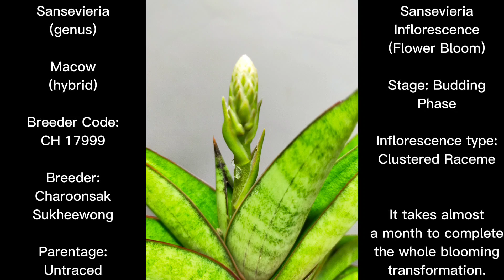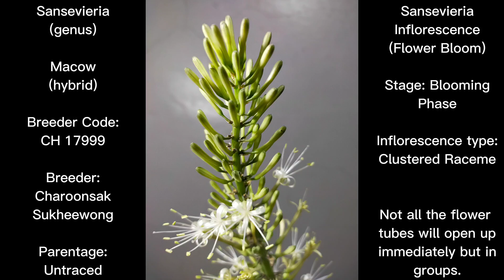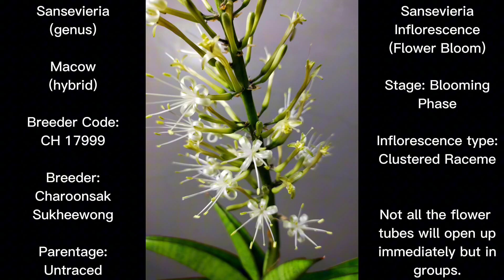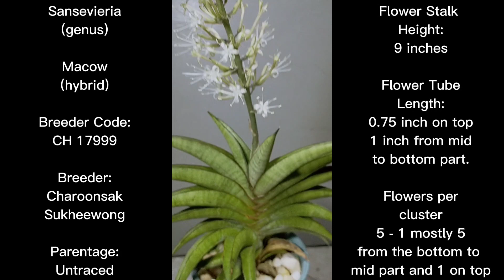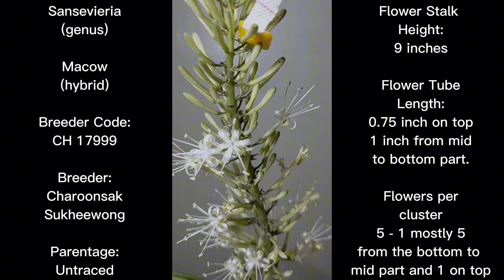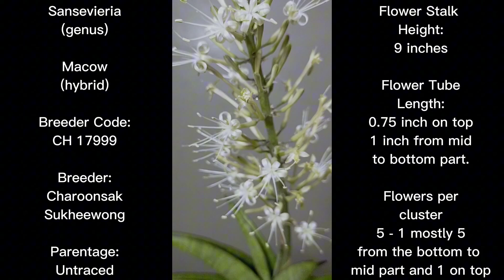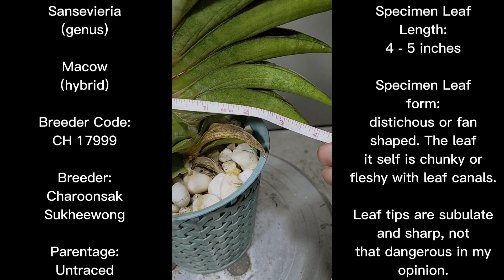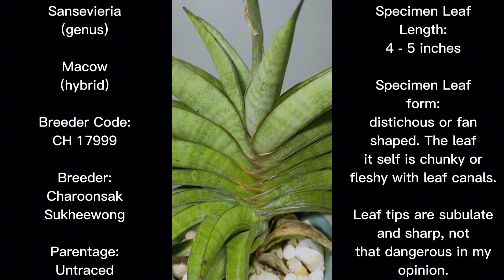Sansevieria Macow / CH 17999 - CH hybrid Index 19 with flower bloom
Sansevieria Macow
(proper way of writing)
species: No
cultivar: No
variety: No
hybrid: Yes
Breeder Code: CH 17999
Leaf Length: 3 to 4 inches
Leaf tips: subulate tips, sharp but not that dangerous
Leaf Pattern: pale green
Leaf color: green
Variegations: Non variegated.